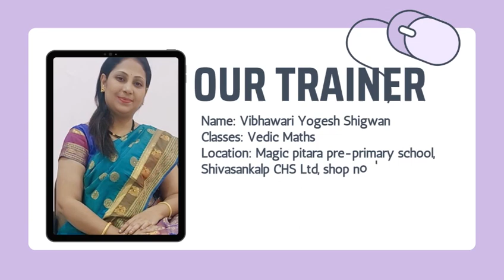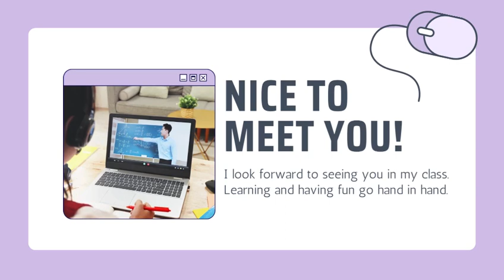ADA Vedic Maths Classes in Sector 36 Kamothe Navi Mumbai | Best Vedic Maths classes for Kids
Look no further than ADA Vedic maths ! Our experienced and professional Trainer will give you the best results.

This video will tell about About ADA Trainer, Why ADA Vedic maths , ADA Vedic maths  Advantages, ADA Branch Details, etc.

• Vedic maths  Classes, Advantages of Vedic maths  ADA Trainer Profile, Why ADA Vedic maths , ADA Vedic maths Center Location, etc.